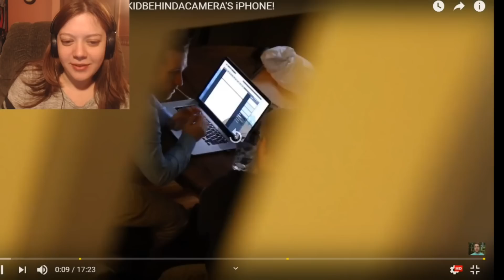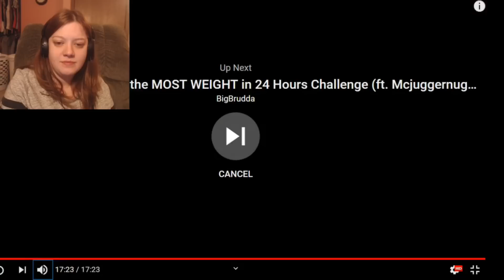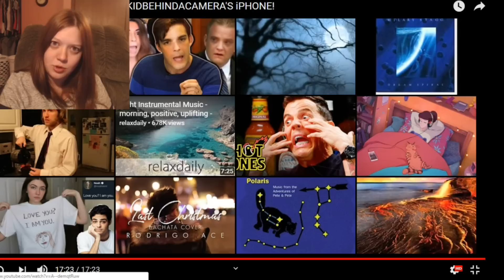MCJUGGERNUGGETS BREAKS KIDBEHINDACAMERA'S iPHONE! By McJuggerNuggets Reaction